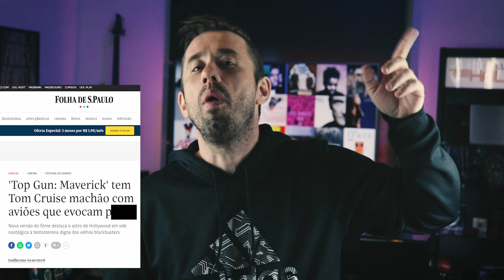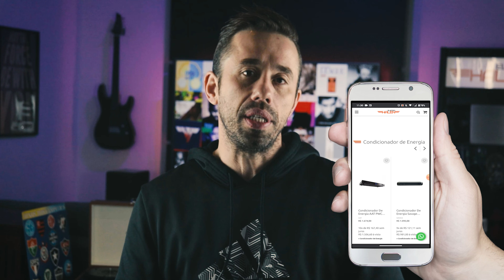TOP GUN MAVERICK NÃO VEJA ANTES DESSE VÍDEO!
ELETROHALEN - Empresa especializada em Áudio e Video.
Consultoria e venda de equipamentos

- Home Theater
- Som Ambiente
- Acessórios para Áudio e Video
- Profissionais com mais de 10 anos de experiência no segmento
- Atendimento personalizado